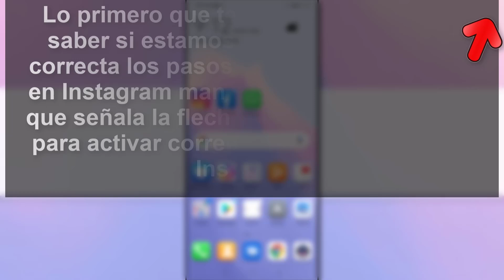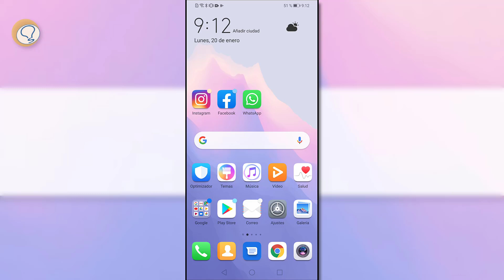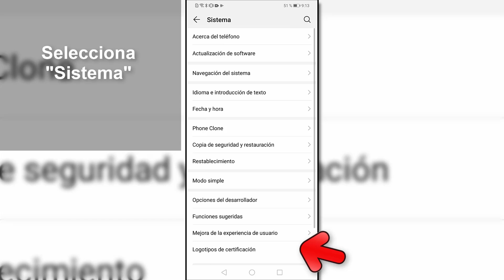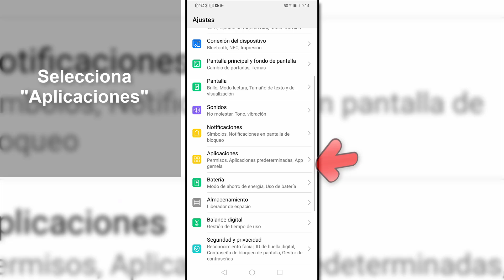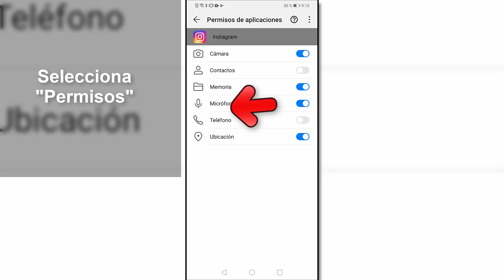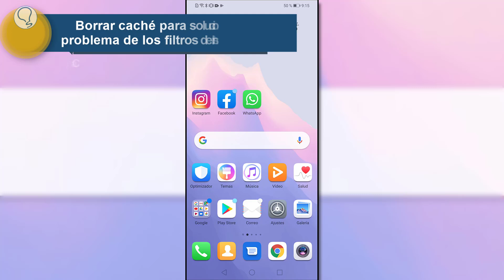✅ NO ME DEJA GUARDAR FILTROS DE INSTAGRAM 2021 | 𝗦𝗢𝗟𝗨𝗖𝗜𝗢𝗡 ❤️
Videotutorial de Solvetic para solucionar cuando No me deja guardar filtros de Instagram iPhone o Android de diferentes formas 😍😍 𝗡𝗨𝗘𝗩𝗢𝗦 𝗙𝗜𝗟𝗧𝗥𝗢𝗦 𝗜𝗡𝗦𝗧𝗔𝗚𝗥𝗔𝗠

En este tutorial encontrarás la solución para poder usar los filtros de Instagram cuando no puedo guardar filtros en Instagram en el móvil y todas las formas de hacerlo paso a paso.

 》SOLUCIONES NO ME DEJA GUARDAR FILTROS INSTAGRAM《

𝟏. Reiniciar el teléfono para solucionar no sale filtros Instagram

𝟐. Comprobar si es la App de Instagram oficial para solucionar no sale filtros Instagram

𝟑. Actualizar el sistema operativo para solucionar no sale filtros Instagram.

𝟒. Actualizar Instagram a la última versión para solucionar no sale filtros Instagram.

𝟓. Comprobar permisos de Instagram para solucionar no sale filtros Instagram

𝟔. Comprobar el espacio libre del móvil para solucionar no sale filtros Instagram

𝟕. Borrar caché de Instagram para solucionar no sale filtros Instagram